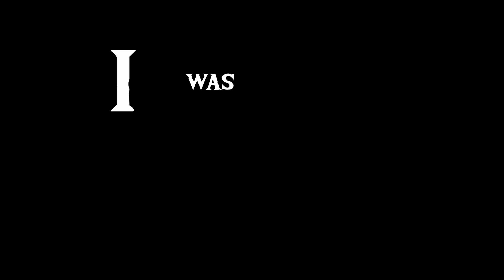I made the BOKOBLIN TALUS from the BOTW 2 Trailer / Zelda Polymer Clay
The trailer for Botw 2 came out at E3 and EXCUSE ME IS THAT A BUNCH OF BOKOBLIN RIDING A TALUS? It sure is, and I wanted one of my own, so I made it using foam, clay, stir sticks, and toothpicks.

It doesn't cost you anything, but I get a little kickback for each purchase made through these links (I like to think of it as taking money right out of Jeff Bezos's pocket)!

Specific to this video:
Armature Wire
XPS Foam
Stir Sticks
Hole Filler

Must-haves for any video:
Led Lights
UV Resin
UV Lamp
Mod Podge (Gloss)
Mod Podge (Matte)
Tacky Glue
CA Glue (Super Glue)
Armature Wire
Straws (metal, save the planet!)
Floral Wire

Chapters
00:00 - I Want That
00:25 - ASMR Warning
01:38 - So Dirty
02:23 - This One's for My Canuck Homies
03:14 - π
04:45 - Bokoblin "EnGIneErINg"
05:57 - Welcome to the Bone Zone
08:59 - It's just a Platform
10:08 - Man-bear-pig(s)
13:22 - Glamour Shots!

Some of the music in this video is courtesy of GameChops. Specifically, it contains multiple tracks from Zelda & Chill, and Zelda & Chill 2.

Zelda & Chill contains music from the original Legend of Zelda for NES all the way up to Breath of the Wild. These tracks were recreated with classic keyboard sounds, atmospheric synths and laid back beats, the perfect soundtrack to study, chill, and save Hyrule to.

Zelda & Chill’s tracklist features music from the original LoZ, Link To The Past, Majora’s Mask, Wind Waker, Ocarina of Time, Skyward Sword, and Breath of the Wild. Themes like Gerudo Valley, Song of Storms and Lost Woods are sure to please long time series fans.

Compositions by Koji Kondo, Toru Minegishi, Hajime Wakai, Takeshi Hama, Manaka Kataoka, and Yasuaki Iwata have been licensed for the sale and streaming of Zelda & Chill.

Zelda & Chill is available on platforms worldwide.

Zelda & Chill 2 features new remixes from Nintendo's beloved Legend of Zelda video game series. Mikel returns with instrumental arrangements of classic and modern Zelda music, with his signature lofi hip hop drum beats. Support the album ▸